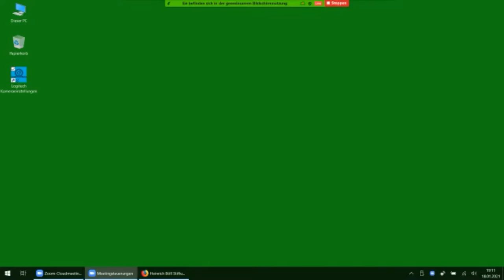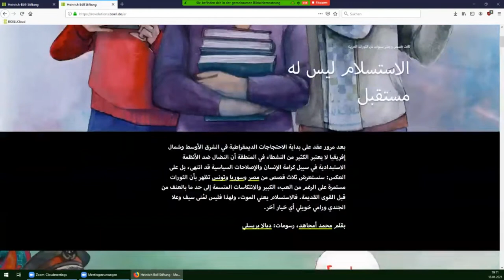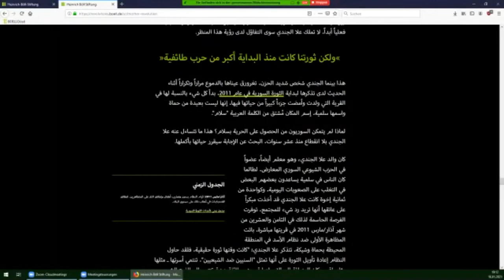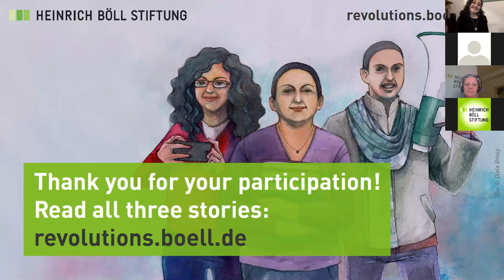لا مُستَقبل في الاستسلامثلاثة من أبطال ثورات عام 2011 يشاركوننا تجاربهم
بعد أسابيع من الاحتجاجات والمظاهرات، غادر الديكتاتور التونسي الذي طال أمد حكمه بن علي البلاد هارباً في الرابع عشر من كانون الثاني/يناير 2011. كان الطاغية قد سقط ونجحت بذلك أولى المظاهرات في شمال إفريقيا وغرب آسيا. إلا أنه وبعد مرور عقد على ذلك، ما زال الكثير من النشطاء في المنطقة لا يعتبرون النضال ضد الأنظمة الاستبدادية في سبيل كرامة الإنسان والإصلاحات السياسية قد انتهى بعد. سيحدثنا في هذه الأمسية كل من منى سيف من مصر، وعلا الجندي من سوريا، ورامي خويلي من تونس عن ضرورة استمرار الثورات، وذلك على الرغم من المشقة الكبيرة والقمع المتسم إلى حد ما بالعنف من قبل القوى القديمة.
كان عام 2011 بمثابة علامة فارقة في حياة كل من سيف والجندي وخويلي، وكذلك الأمر بالنسبة للكثير من الناس في شمال إفريقيا وغرب آسيا. فلم يعد العيش بحرية وكرامة وفقاً لمبدأ حق تقرير المصير ودون خوف مجرد حلم مثالي أو فكرة مبهمة. أصبحت الديمقراطية وحقوق الإنسان والمساواة فجأة واقعاً ملموساً. على ما يبدو أن تحالفات عريضة القاعدة التقت وتشكلت من لا شيء ضد الحكام المستبدين، وتحدثت بأعلى صوت عن نماذج اجتماعية بديلة، وتصدّى الآلاف لأجهزة الجيش والأمن العنيفة بشجاعة.
سيناقش كل من منى سيف وعلا الجندي ورامي خويلي الثورات التي مر عقد عليها من خلال حوار مع محمد أمجاهد. هل استحقت شجاعتهم آنذاك العناء؟ كيف تغيرت حياتهم منذ ذلك الحين؟ وكيف يُقيّمون إنجازاتهم اليوم؟ سيتم التطرق أيضاً إلى المراحل الانتقالية وحالات الإجهاد والتناقضات بين حلم الكرامة والحرية، والمقاومة، والقمع، والعنف. سيتم التحدث أيضاً عن تجارب الديمقراطية وعمليات التفاوض في سبيل الحريات الفردية والمساواة. ستحدثنا علا الجندي عن اللجوء والهجرة، وكذلك عن البداية الجديدة التي أخذت منحىً مختلفاً عما كانت تتمناه عام 2011.
كان كل من سيف والجندي وخويلي قد أعربوا في أحاديث مع محمد أمجاهد عن سبب قناعتهم في أنه لا مُستقبَل في الاستسلام على الرغم من أن الجهد المبذول في سبيل الديمقراطية والكرامة وتقرير المصير يزداد مشقة وخطراً. كانت حصيلة هذه الحوارات ثلاث لوحات متحركة تثير الإعجاب وتلامس المشاعر من رسومات ديالا برسلي ومعروضة على شكل قصة رقمية، وهي بمثابة تقدير لأبطال الحركات الديمقراطية هؤلاء نيابة عن جميع أبطال المنطقة الديمقراطيين.

بمشاركة:

    منى سيف (ناشطة في مجال حقوق الإنسان من مصر)*
    علا الجندي (ناشطة من سوريا ومعلمة في مخيم للاجئين السوريين في لبنان)
    رامي خويلي (ناشط في مجال حقوق الإنسان من تونس)

ومداخلة من ديالا برسلي (رسامة، سوريا)

إدارة الحوار: محمد أمجاهد (صحفي حر)
كلمة الافتتاحية: باربارا أونموسيغ (رئيسة مؤسسة هينرش بُل)

اللغات: العربية والألمانية والإنجليزية مع توفر ترجمة فورية

للمزيد من المعلومات:
د. أنيا هوفمان، رئيسة قسم شمال إفريقيا وإيران، مؤسسة هينرش بُل)